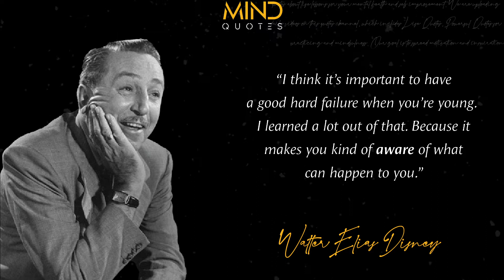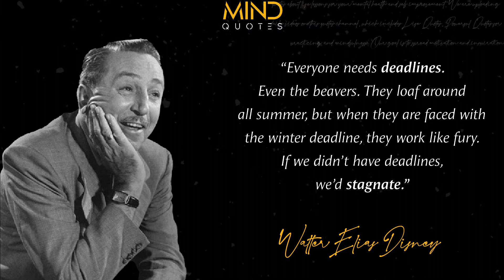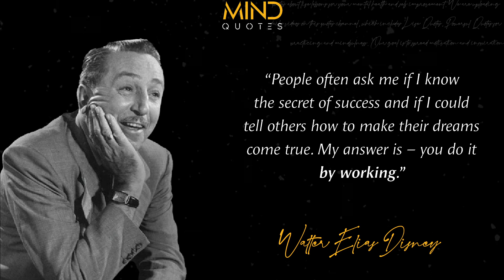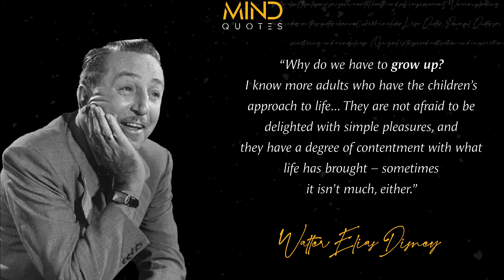Walt Disney - 21 Quotes that are Worth Listening To!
Walt Disney's Quotes that tell a lot about ourselves
Walt Disney was an American entrepreneur, animator, writer, voice actor, and film producer. Walt Disney is a pioneer of the American animation industry, Disney introduced several developments in the production of cartoons. As a film producer, Walt Disney holds the record for most Academy Awards earned by an individual, having won 22 Oscars from 59 nominations.

Mind Motiveness channel presents your daily stoic quotes, audiobooks with golden words, quotes about life lessons for your mental health and self improvement. We are uploading daily videos on this quotes channel, which includes Life Quotes, Powerful Quotes for stoicism practicing and mindfulness. Our goal is to spread motivation and inspiration in our community.